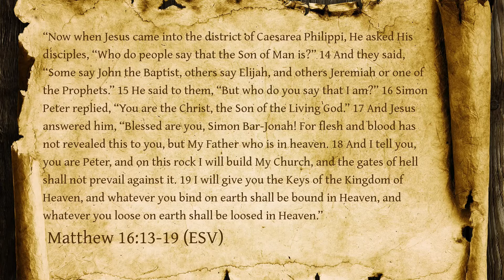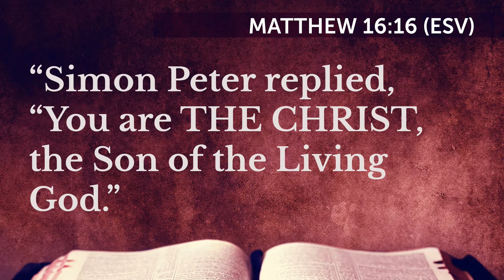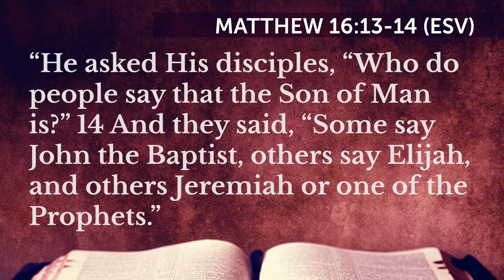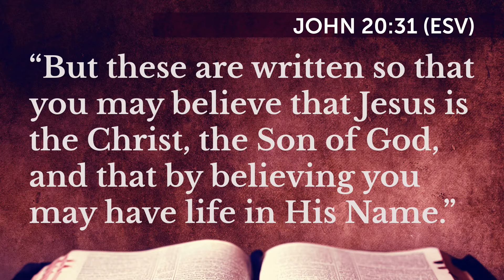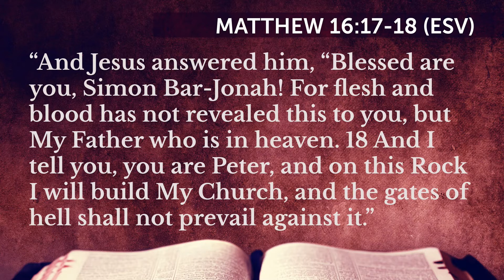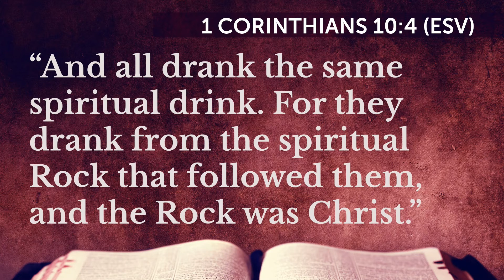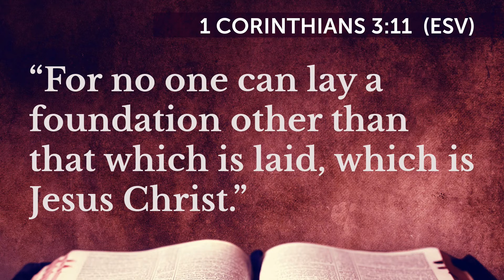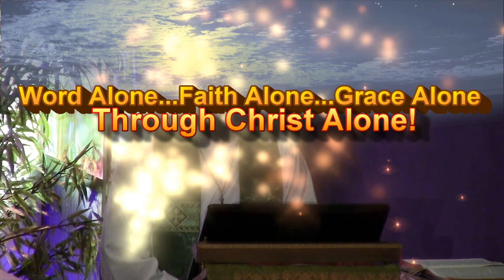“Rock of Ages” Matthew 16:13-19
Today, God’s Word takes us to another of the great teachings of faith found within Holy Scripture…
It’s a section of God’s Word that confronts each and every one of us with the most important question that Jesus ever asked, and your answer to that question, will determine the very destiny of your soul!

Watch this sermon and see the Christ and His Word in action, then stand up for the Truth of God’s Word and send it, post it, share it with your friends to help me spread the Glorious Gospel Message of Christ and His salvation to the world!

And hit the "bell" icon above to be notified of all new sermons so you can share them with family and friends!

Sermon preached Sunday, August 23, 2020 by Rev. John L. Redal, Pastor